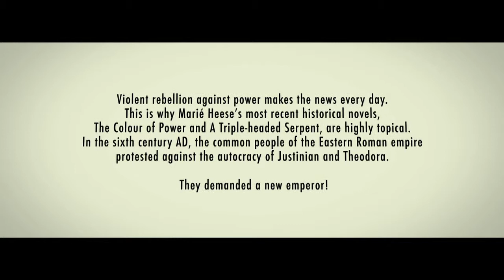Book trailer: A Triple-headed Serpent by Marié Heese (Human & Rousseau, 2012)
Engrossing and moving, this sequel about the second part of Theodora's life as empress of Byzantium opens with intrigue as one of Justinian's old enemies, Cappodocian John, is revealed as a threat to the throne. Theodora's unremitting feeling of guilt for a massacre she did not foresee, motivates her faith and many of her actions. And Justinian's strange reference to the triple-headed serpent also lingers in her mind, casting a shadow... But Theodora once again emerges as a woman of strength and courage, who commands the love and dedication of two powerful men.